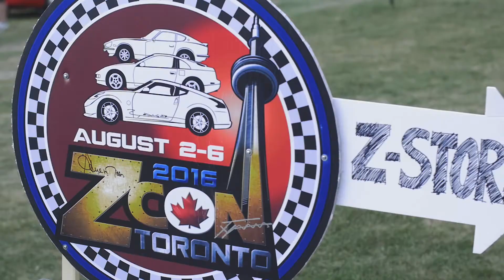ZCON Toronto 2016 | Recap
From August 2nd - 6th, 2016 ZCON2016 landed in Toronto, Canada - the first time the ZCCA has held the convention north of the border in 15-years!

Here's a quick recap from the week-long events starting from the Suds 'n Shine to the car show and two track days!

on our Events page and be sure to check out more on our FB page!